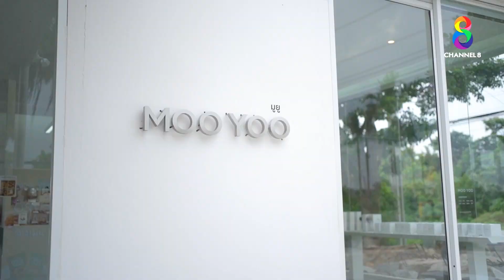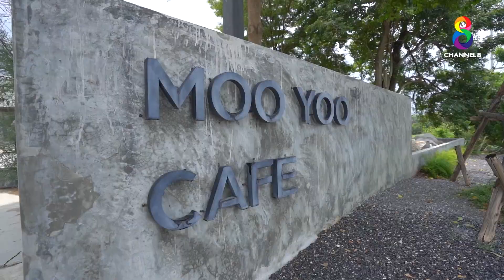พาเช็คอินคาเฟ่ที่ขนมอร่อยที่สุด!!! | Euro Cake x Cafe | Full EP.7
เต็มสิบไม่หัก สำหรับ MooYoo คาเฟ่ เป็นคาเฟ่ที่มินิมอลของจริง มุมถ่ายรูปไม่เยอะ แต่เด็ดดวงที่เบเกอรี่และเครื่องดื่ม ใครเป็นสายของหวาน ร้านนี้ปัง!!! ที่สำคัญอีพีนี้ ได้หนุ่ม ๆ มาพาเที่ยว ไกด์ ตะวันน่ารักที่สุด ดูเลยดีกว่า ไม่พูดเยอะ ดีงามมมม